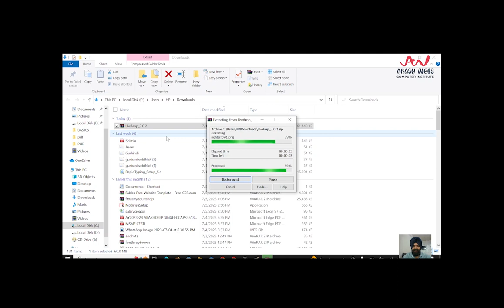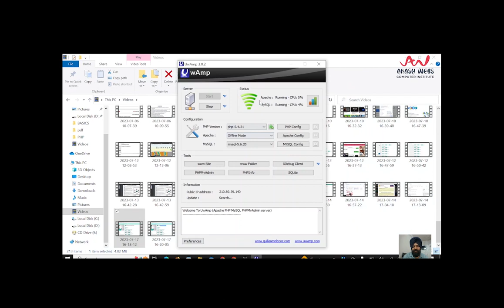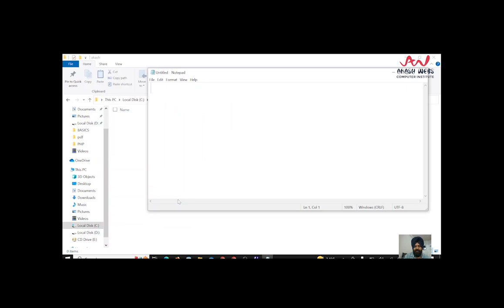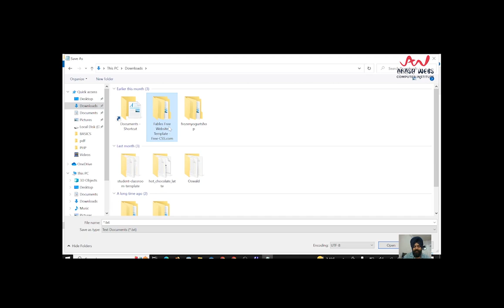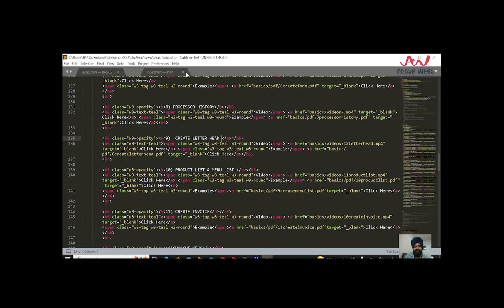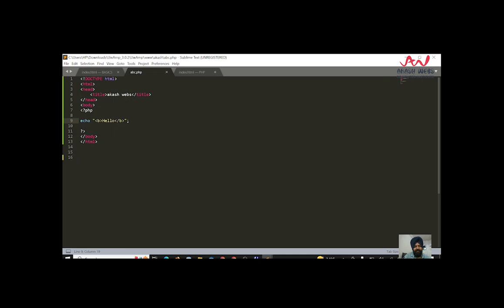5. HOW TO RUN PHP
Topic:- Web Development(PHP)
Tutor:- Akashdeep Singh